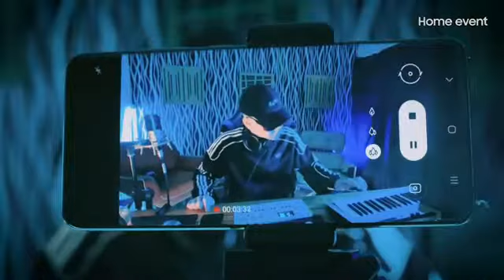BZRP - Sin Tu Amor | Free Music